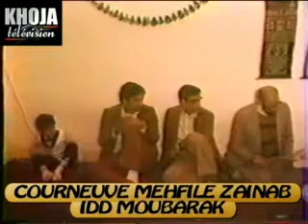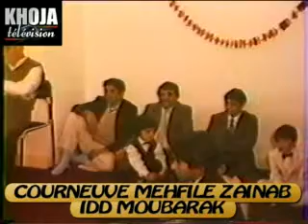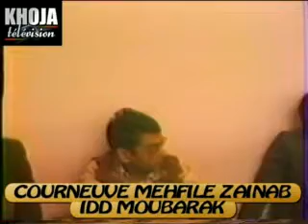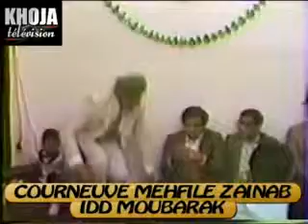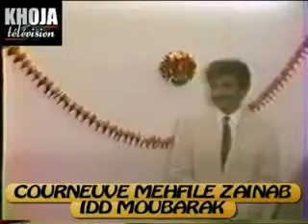07l Courneuve idd moubarak 1